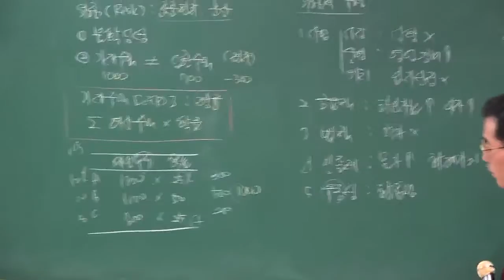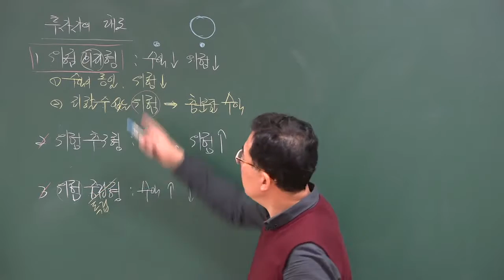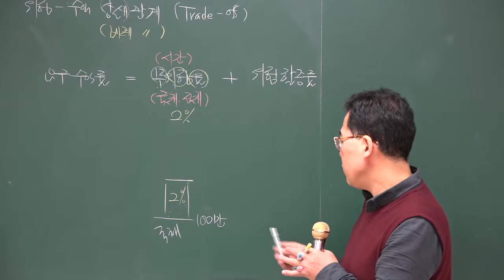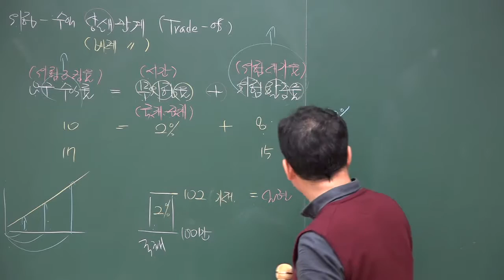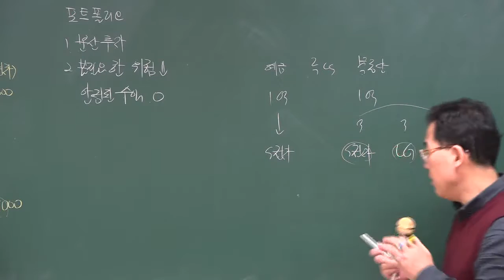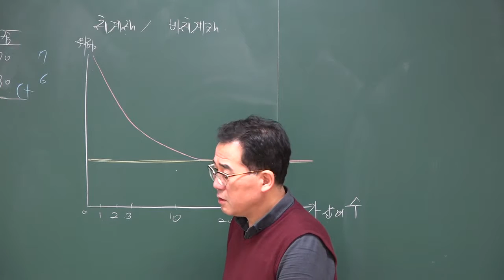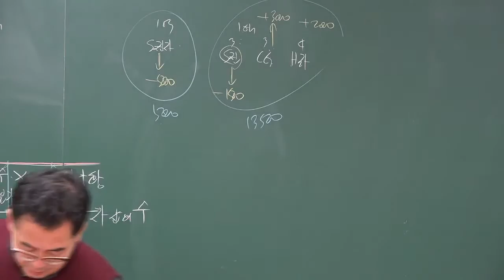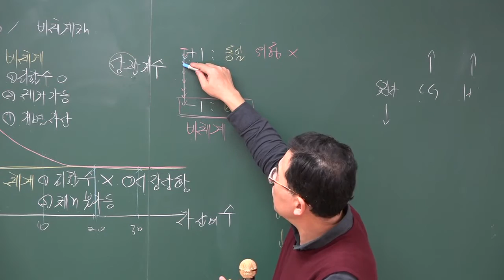1216 11시06분 HDMI